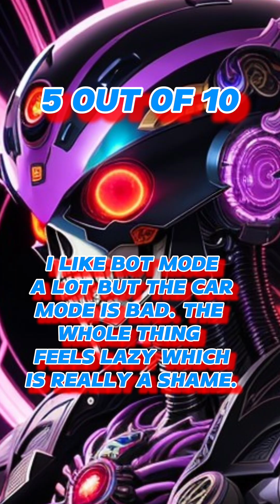TRANSFORMERS LEGACY DELUXE CLASS SIDEBURN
My (finally done) review of Sideburn!